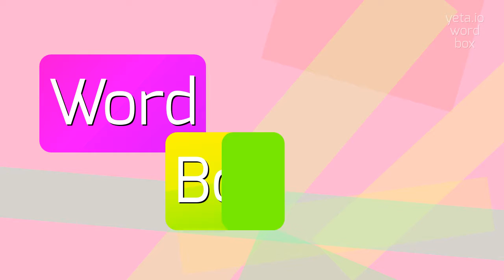How to say "runes"! (High Quality Voices)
Watch in this video how to say and pronounce "runes"!